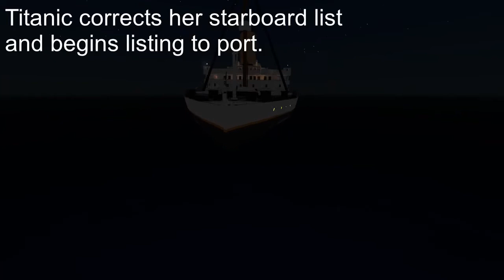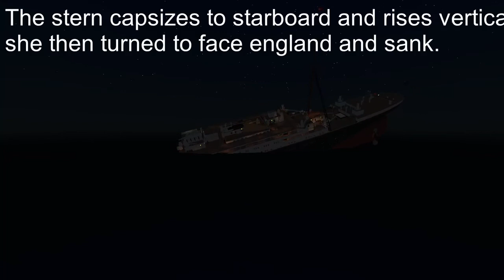Titanic final crash remix with my theory (OUTDATED)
This is a remix of James Camerons &quot;Titanic Final Crash&quot;

Just a remix with my thoery

pls dont hurt me Natinoal Geographic and Disney